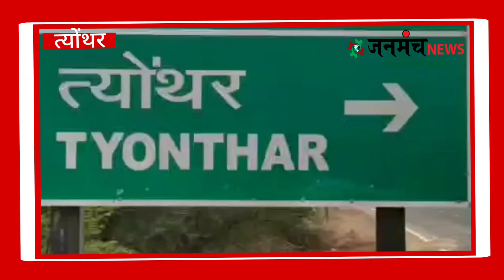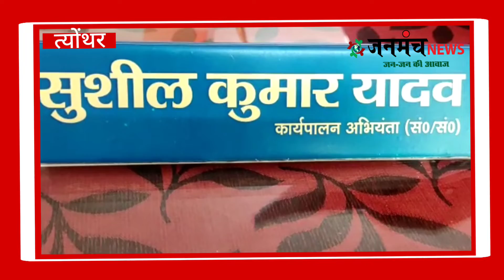त्योंथर के विद्युत विभाग की रायपुर वितरण केंद्र में बड़ी कार्यवाही, अवैध कनेक्शनों पर कसा शिकंजा